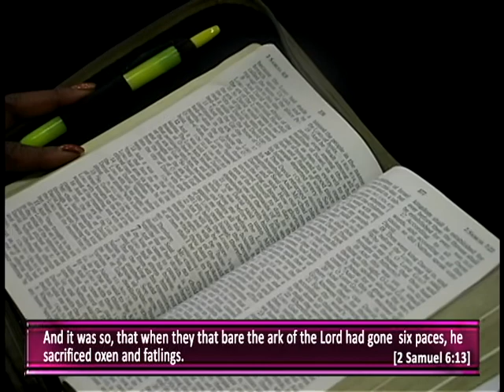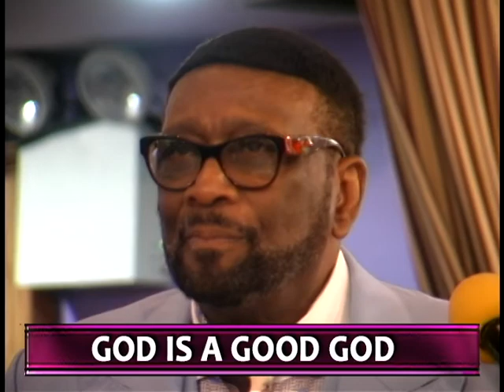Dancing In The Presence of The Lord